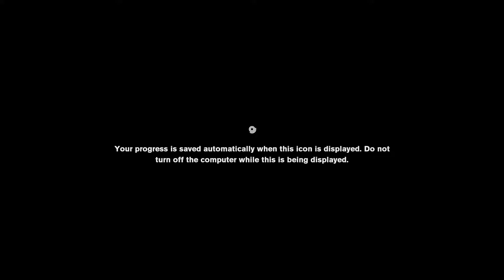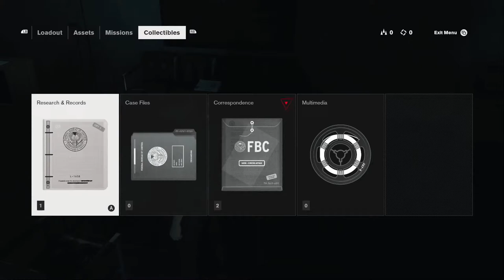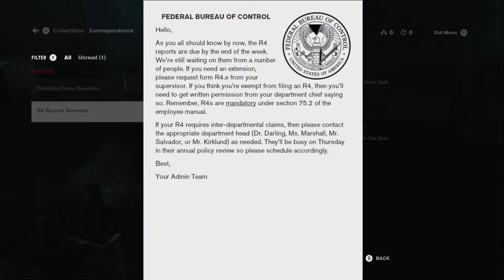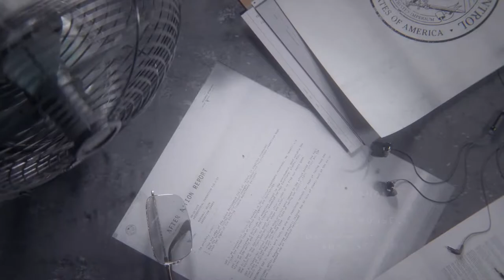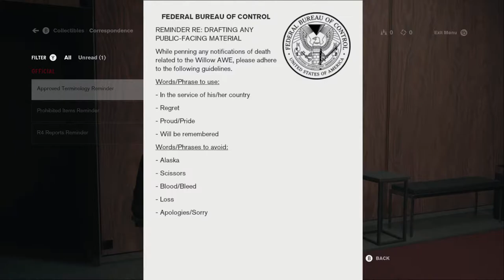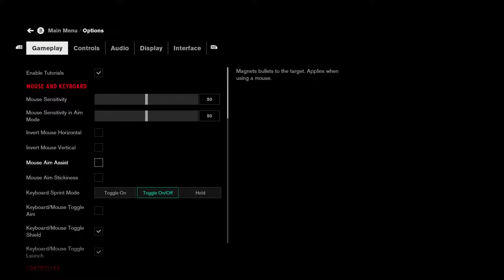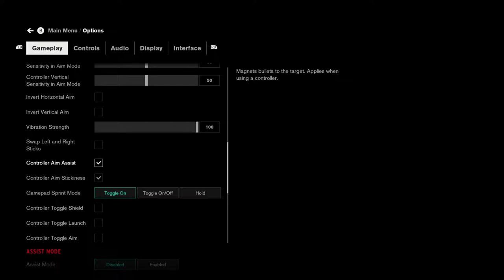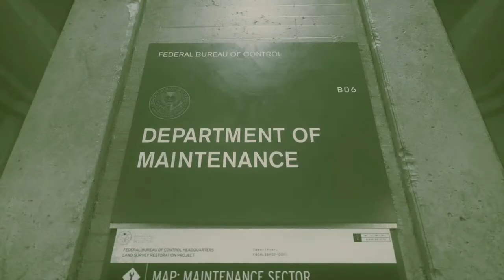Control Gameplay part 1 | Tamil Stream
About Game
Control is a 2019 action-adventure video game developed by Remedy Entertainment and published by 505 Games. The game revolves around the Federal Bureau of Control, a secret U.S. government agency tasked with containing and studying phenomena that violate the laws of reality.

😁About Myself😁
I'm a small Tamil PC Games Streamer ,my Streams will be on daily mostly afternoon (IST). U can join me as well in mutiplayer games . I Stream Story games ,CO-OP Story Games ,Multiplayer Games like Valorant , Minecraft etc.

👉 GPAY & Paytm
If you want to -JOIN ME - in gaming

🖥️ MY SPECIFICATION 🖥️

👉 Processor : Intel i5 8400
👉Ram : 8GB+8GB 2400mzh single chip
👉GPU : Nvidia geforce gtx 1050ti 4gb
👉Storage :180gb SSD 1TB HDD
👉Internet provider : railwire 50mbps
👉Stream software : OBS Studio
👉Stream quality :1080p 60 fps